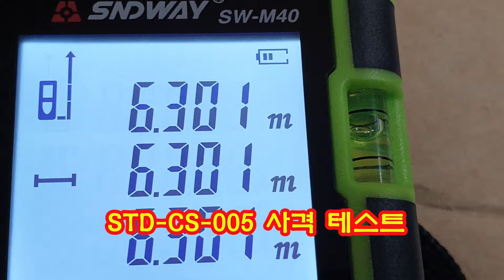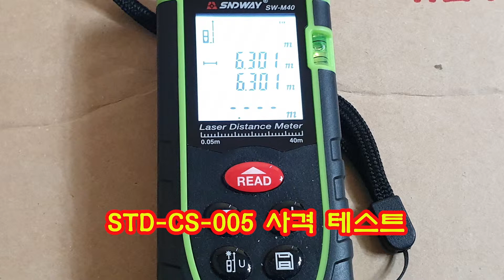STD CS 005 사격 테스트#3